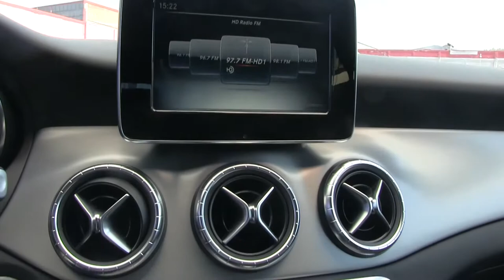Mercedes Benz / Clase CLA / 2018 / JN567886